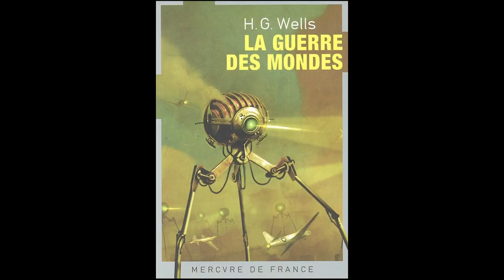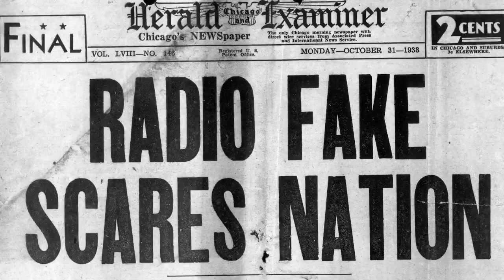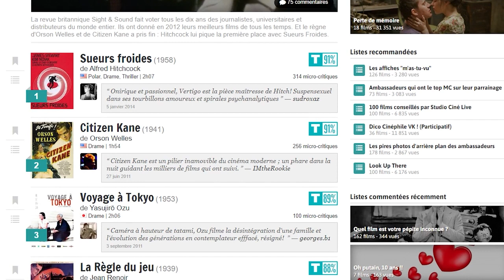HISTOIRE DU CINÉMA | ORSON WELLES en 8 min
Découvrez en 8 min Orson Welles !

00:00 : Introduction
01:30 : Citizen Kane
03:22 : La Splendeur des Amberson
05:10 : La Dame de Shangai
06:04 : La Soif du mal

🔸Vidéo réalisée dans le cadre du dispositif LYCÉENS ET APPRENTIS AU CINÉMA EN NORMANDIE, qui a pour vocation d’enrichir la culture cinématographique des élèves, de développer chez eux une approche critique des films et de les engager dans des ateliers de pratique audiovisuelle

CRÉDITS :
✏️ Texte : Youri Deschamps
✂️ Montage : Florent Zelmire • @florentzelmire3082
🎙️Voix : Charlotte Le Panse
🤝 Coordination éditoriale : Renaud Prigent